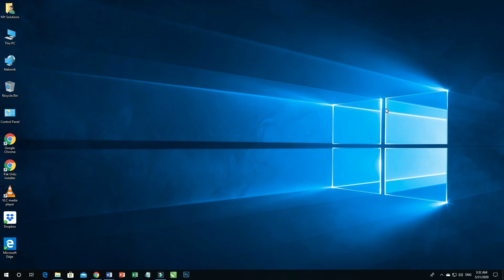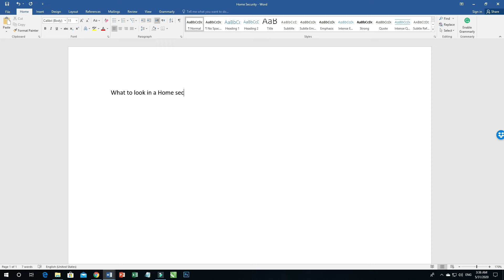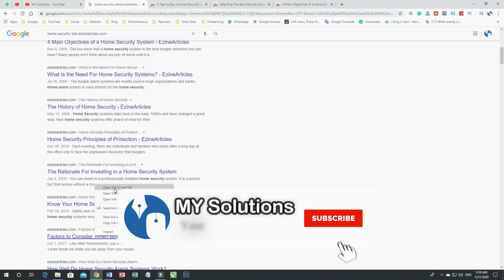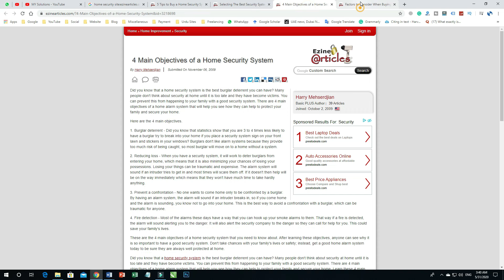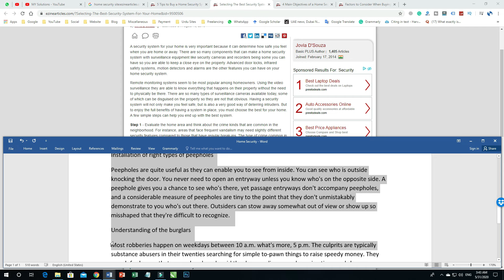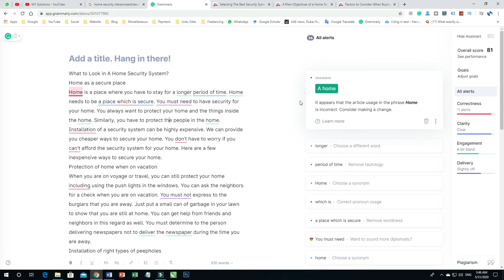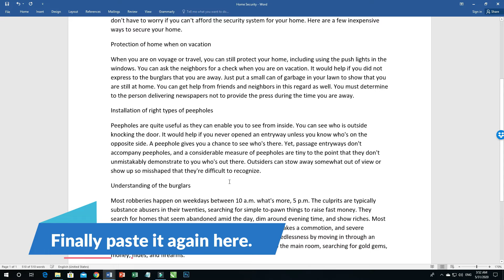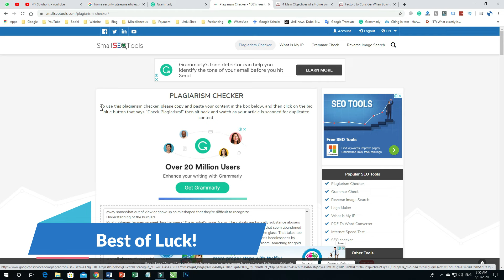What is Content Writing and How to Write Content in Practical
Hi,

I am back with the latest video. In this video, you will learn what is content writing and how to write content in practical. Several channels are available on YouTube about content writing, but they are not providing you with this type of video, which is a live demo of the writing. People on YouTube are in search of what content writing is, and they found multiple videos where simple and theoretical videos are available to learn bookish knowledge. However, they became unhappy because they wanted to know how to write content in practice. I created my complete video on writing content with all the tools. If you want to know, watch this video from the start until the end.

Regards,
Advertising Group
MY Solutions